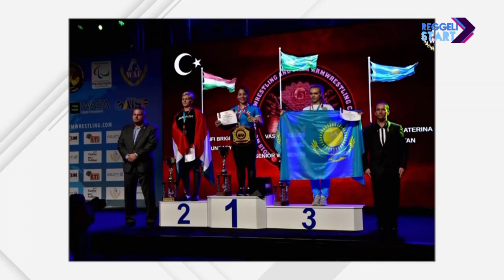DIGI Sport, Reggeli Start - Kőváriné Ivánfi Brigitta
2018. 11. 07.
Két aranyérmet szerzett a törökországi Antalyában megrendezett szkander-világbajnokságon Kőváriné Ivánfi Brigitta. Sem ballal, sem jobbal nem tudta megverni senki a versenyen, amire ötven országból 1160-an neveztek. A 4-szeres Európa-, és sokszoros magyar bajnok sportolót köszöntöttük a stúdióban.